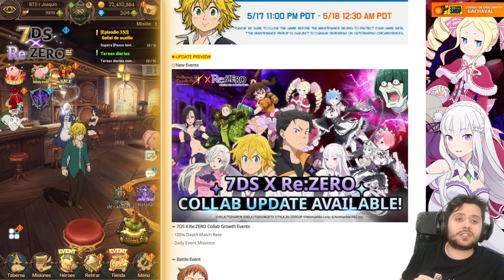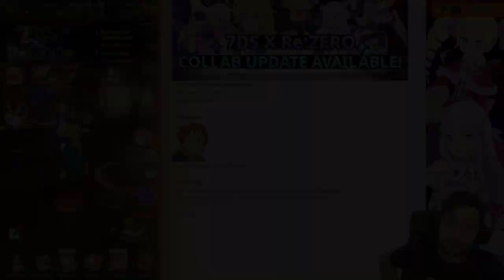No creerás todo lo que llega esta semana | Mantenimiento 18/05 /21 | 7DS: Grand Cross